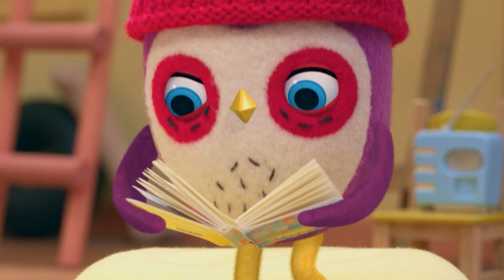Becca's Bunch | Indoor Adventures StayHome | Compilation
Adventures always calling, indoors or outdoors Becca's Bunch know how to have fun!

In Wagtail Woods one little bird, Becca, and her Bunch of friends are ever ready for adventure. Becca, a happy bobble hat wearing bird sees adventure in every situation and as a result often bites off more than she can chew; landing herself and her Bunch – Russell, Sylvia and Pedro – in some sticky situations. But it’s in the midst of these ‘oops’ moments that Becca’s unique ideas, heart, positive-thinking and leadership skills really shine. And that’s when simple kid relatable challenges take a bold turn towards the best day ever! Thinking on her feet, Becca will urge a generation of kids to never give up, aim high and have big ideas. Because, once they do, like Becca, adventures just seem to happen.

Follow the Bunch for more adventures!